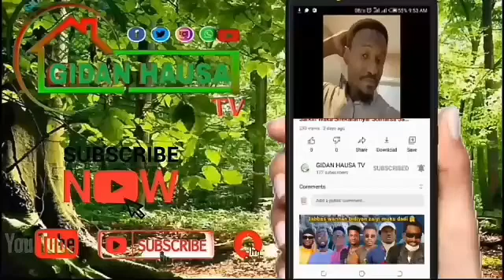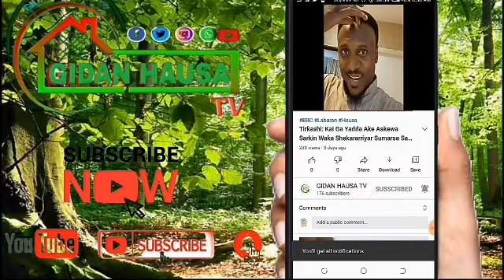A'isha Izzar-So Tayi Kukan Baƙin Ciki, Sannan Kuma Ta Bayyana Gaskiya Magana Game Da Zarginta Da Ake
Videon A'isha Naja'atu Izzar-So Wadda tayi Kukan Baƙin Ciki, Sannan Kuma Ta Bayyana Gaskiya Magana Game Da Zarginta Da Ake